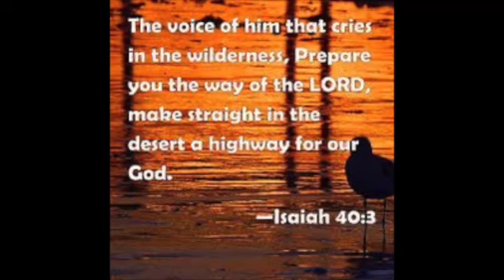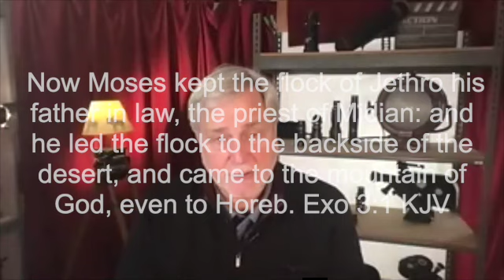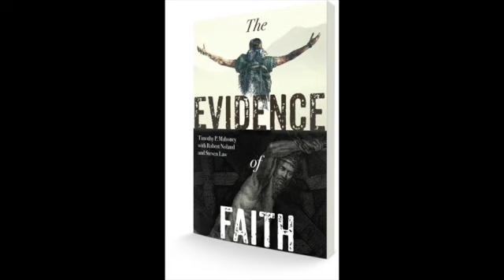Morning Moments: Tim Mahoney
Tim Mahoney is the award winning director of six feature films: Patterns of Evidence: The Red Sea Miracle I & II, Patterns of Evidence: The Moses Controversy, Patterns of Evidence: The Exodus and now Patterns of Evidence: Journey to Mount Sinai Part I. Tim is the founder of Thinking Man Films and Media, a Minneapolis, Minnesota based international documentary & publishing company.